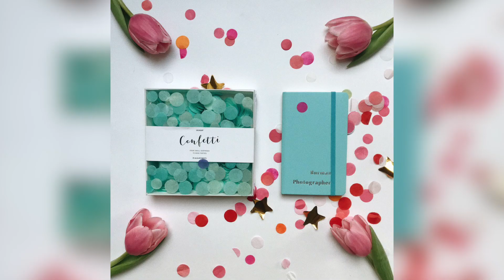FLATLAY. ЧТО это такое и КАК его снимать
В этом видео Женя Федяй расскажет про один из самых популярных жанров в мобильной фотографии - Flatlay. Что это такое и зачем он нужен - узнаете, посмотрев видео до конца🙂